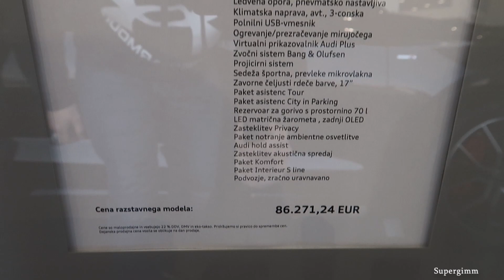New Audi Q5 Sportback S line 2023 - Exterior by Supergimm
Exterior of the New Audi Q5 Sportback S line quattro 40 TDI in Mythical Black Metallic color.